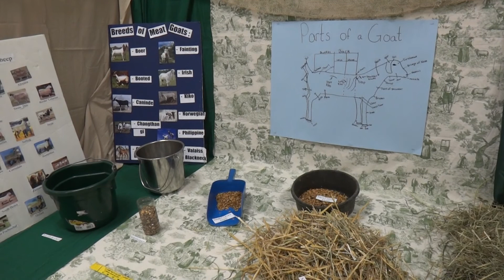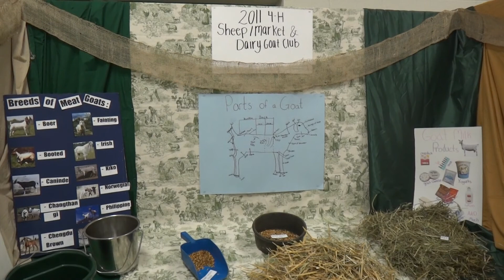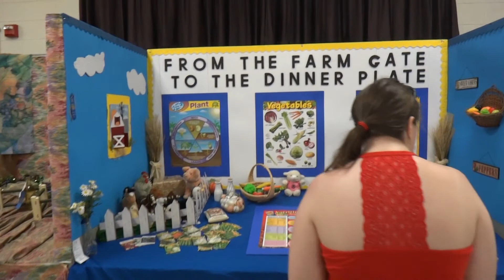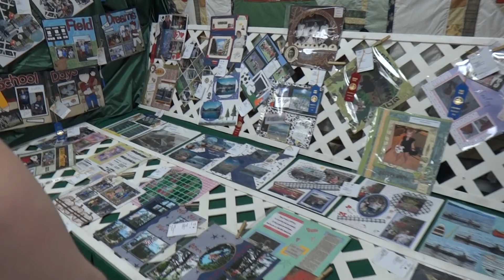2011-06 -- Kempton Fair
2011 Kempton Fair